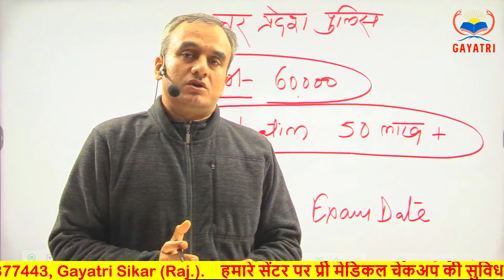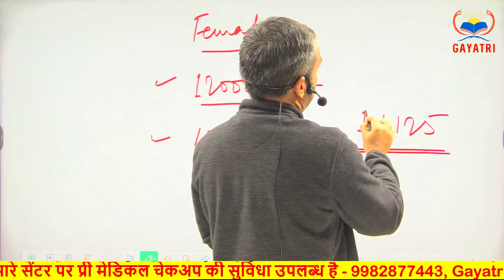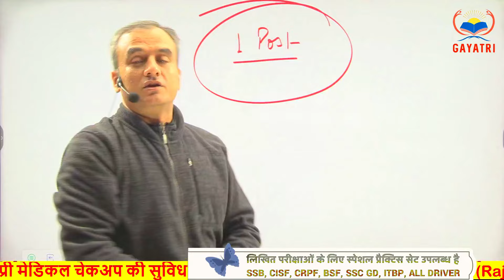Up Police 2024 ll Total Form ? ll Competition बहुत ज्यादा || Cut Off Analysis || By Amit Sir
हमारे सेंटर पर प्री मेडिकल चेकअप कैसे होता है इस वीडियो में आप देख सकते हो हालांकि वीडियो में जो दिखाया हुआ है वह सिर्फ 10% है

ट्रेड टेस्ट की तैयारी करना चाहते हो तो हमारे गायत्री मोबाइल एप्लीकेशन को डाउनलोड करें
लिंक नीचे

up police,
up police analysis rojgar with ankit,
up police ankit bhati,
up police assistant operator,
up police age limit 2023,
up police assistant operator exam date 2023,
up police assistant operator syllabus,
up police age,
ankit bhati up police constable,
avinash mishra up police,
adda247 up police constable,
anuj chaudhary dsp up police,
assistant operator up police exam date,
ankit bhati math up police,
assistant operator up police,
age limit for up police constable 2023,
assistant operator up police syllabus,
ankit bhati up police mock test analysis,
up police bharti kab aaegi,
up police batch,
up police batch rojgar with ankit,
up police batch 2023,
up police best book 2023,
up police bharti 2023 notification,
best book for up police constable exam 2023,
blood relation reasoning up police,
best online coaching for up police constable,
bubble guppies dress up police,
best hindi teacher for up police constable,
best gs book for up police constable,
best reasoning book for up police constable,
bharat ka itihas up police,
best book for up police,
best reasoning book for up police,
up police age relaxation 2023 ankit bhati,
delhi police constable vacancy 2023 form fill up age relaxation,
delhi police constable form fill up 2023 age relaxation,
delhi police form fill up 2023 age relaxation,
up police age relaxation exampur,
up police ews age relaxation,
up police constable age limit exampur,
up police constable new vacancy 2022 ews age relaxation,